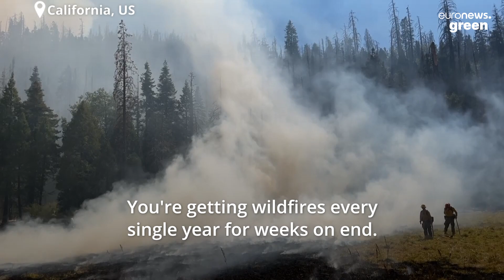Could these AI robots replace farmers and make agriculture more sustainable?